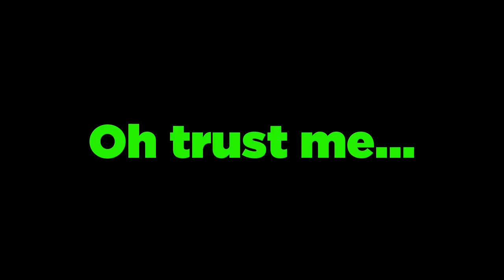4 IMMATURE ADULTS PLAY LIKE IDIOTS ON ROCKET LEAGUE! | Potato league #2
Green - Me
Purple  Rafael/Desolate
Blueish  - Sean/Sivilion
Yellow - Albert